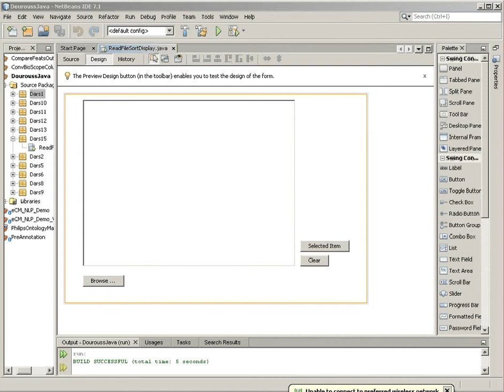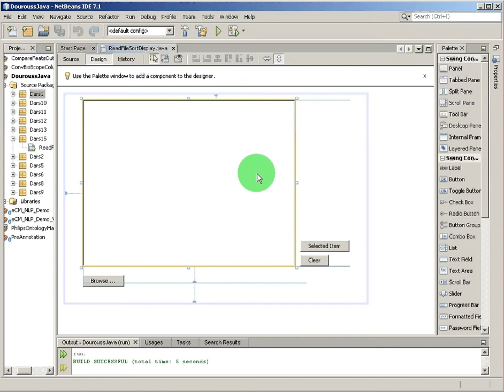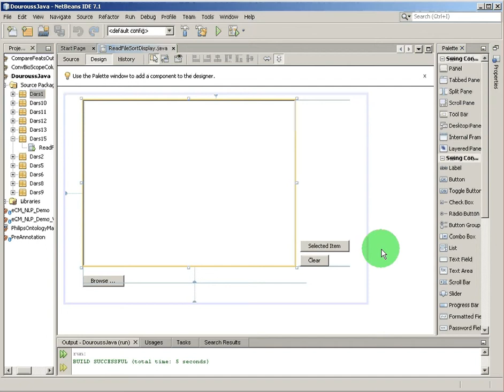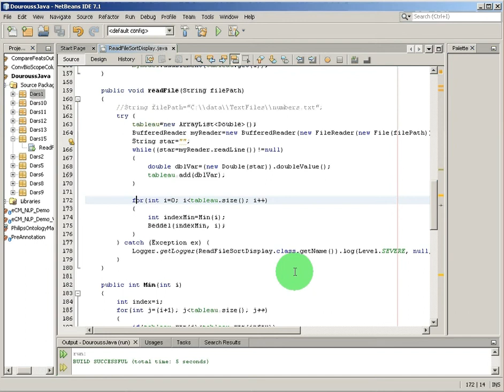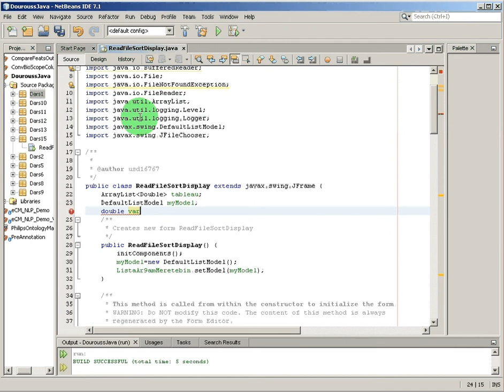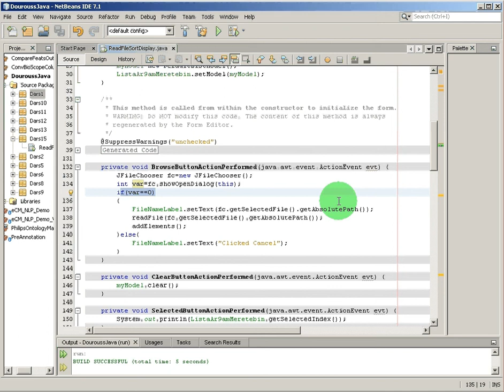Dars 15.6: Projet 1 recap.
Hada dars 15.6 men silisila dial drourouss bach te3allem el programmation b Java.